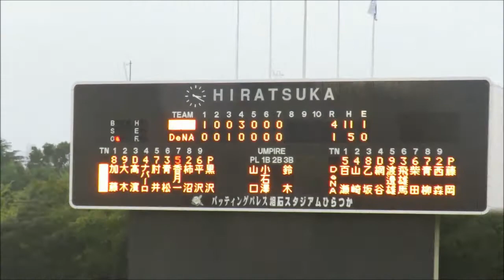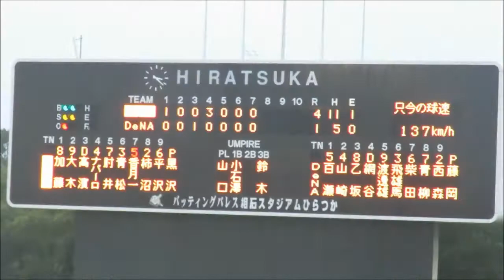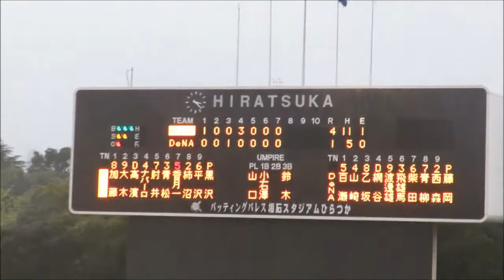横浜DeNAベイスターズ2軍 藤岡好明投手の投球風景20160919球場最終戦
2016年9月19日　平塚球場最終戦
横浜DeNAベイスターズvs千葉ロッテマリーンズ